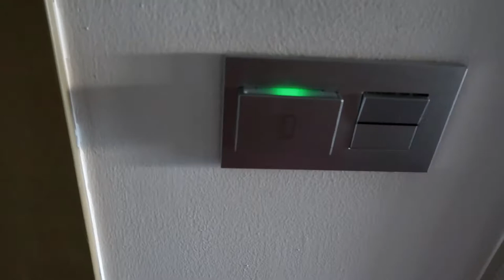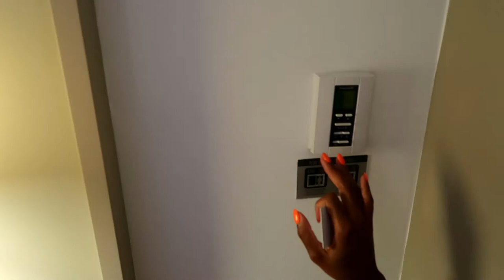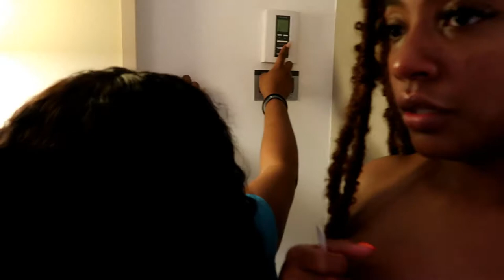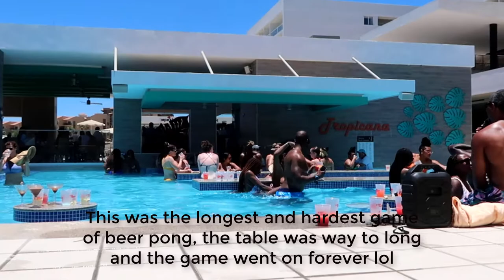Girls Trip to Cabo! Part 1 Travel Vlog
So me and my girls took a rip out to Cabo San Lucas, Mexico for a Memorial Weekend vacation. It was for my friend Tiara's birthday. We had so much fun. We stayed at the RIU Baja California. The hotel was lovely but the views took our breath away.

We went to Crush night club and had such an amazing time. They played all sorts of music and we met some new friends. Also, headed to the beach, where we had some fun.

One of the days we booked a Yacht online. The yacht was nice and roomy. The host were great, they provided drinks, and snacks. The guacamole was awesome.

We also went to the hibachi restaurant on the resort and we bought Tiara a cake. There we were able to surprise her with it and sing happy birthday.